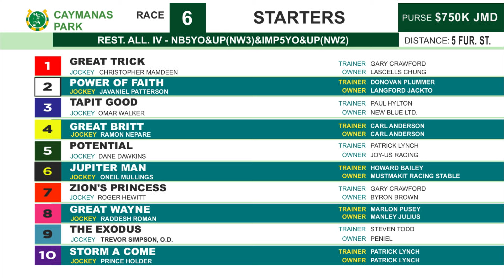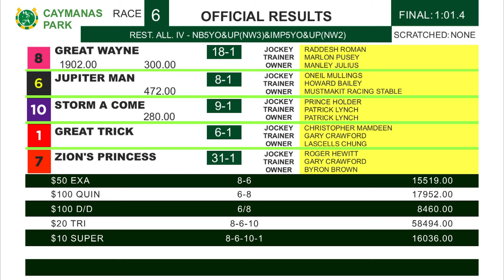CP R6 Sunday 28, 2024